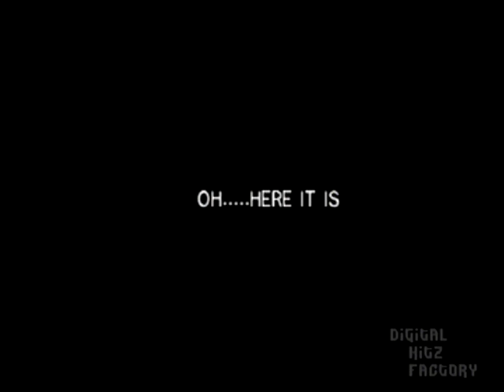"Visions of the messengers" Digital hitz factory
A song I created using dhf,and I also put a video to it. please watch carefully. ENJOY AT YOUR EXPENSE.